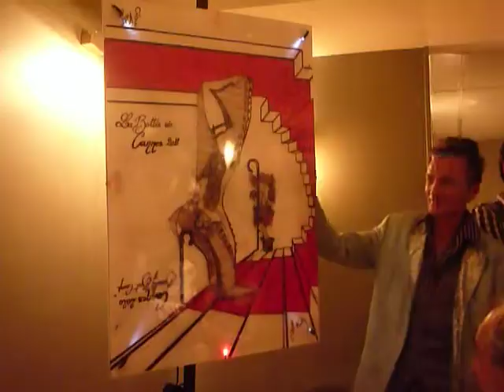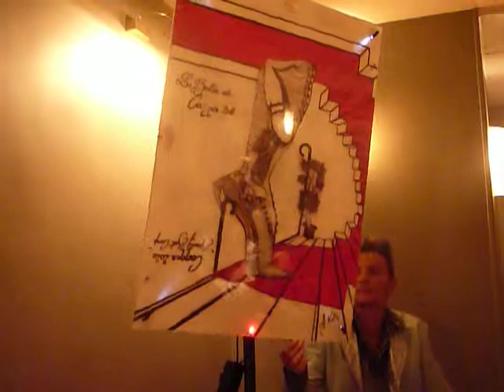OFF DE CANNES 2011 winner in Hôtel EMBASSY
After the screening of The Great International 3mn films contest, Alain ZIRAH, OFF de Cannes founder-president, presents the different jury members: Larisa KATZ, the 2010 OFF de Cannes Grand Prix for Fashion winner, Tinus D. FREAKYSTEEL in the jury. Then two of the 2009 winners, Raymi Phenix and Devy Man, explains how the OFF de Cannes put the limelights on them and helped them to grow. The french artist Franck KATZ get the 2011 OFF de Cannes award for its turning painting specialelly only made with  fingers.